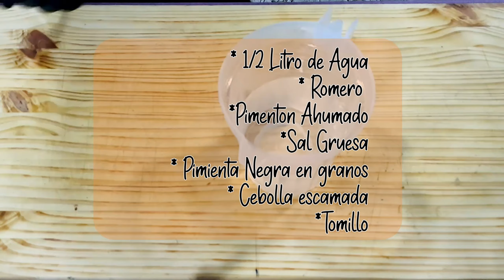🥇📣✔ Vacio a la parrilla / Ahumado + Preparación de Salmuera / ASADO Argentino perfecto 2024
🥇📣✔ Vacio a la parrilla  / Ahumado + Preparación de Salmuera  / ASADO Argentino perfecto

¿Cómo están amigos? Nos encontramos felices de volver a compartir un nuevo video con ustedes, En esta ocasión nuestro video tiene por titulo :

En el cual vamos a mostrarte como hacer un vacio completo, totalmente tierno y para completar una preparación de Salmuera la cual la podrás cocinar en el mismo momento que prendes el fuego para la carne, si como estas pensando, la podes preparar de forma instantánea.